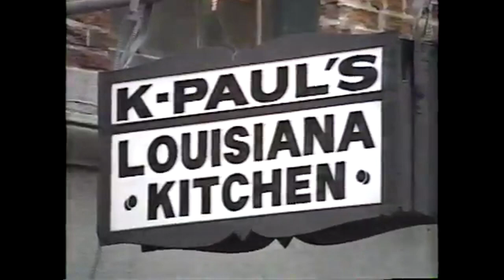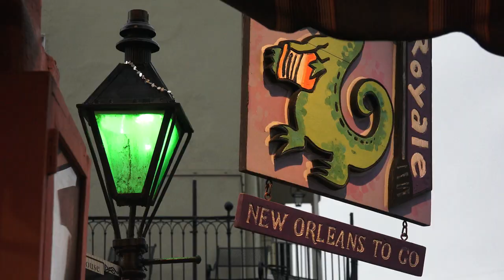Crescent City Bistro Restaurant